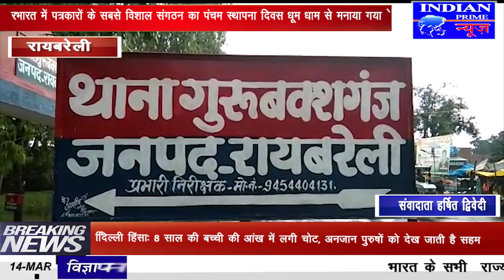IPN NEWS -विवाहिता ने देवर व अपने बच्चों संग लगाई नदी में छलांग